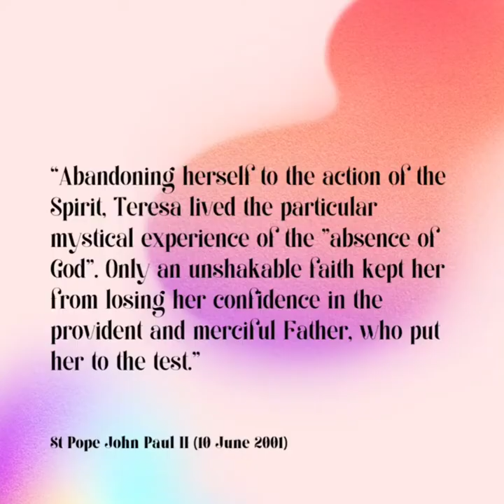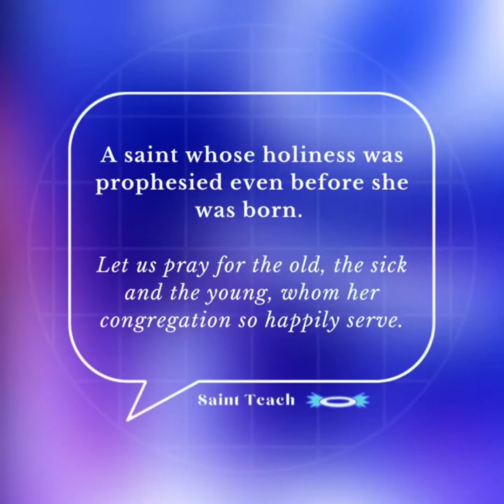St.Teresa Eustochio Verzeri,Pray for us 🙏🏻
*Journey Towards ACIES Day*
 _Reflection 2 on Mother Mary- A Heart seeking clarity_ by *Fr.GeorgeVadukkut OFM Cap.Parish Priest Holy Spirit Church,Ghala*

 🅂🄴🅁🄼🄾🄽104
🅂🄴🅁🄼🄾🄽 103
Blessed are you !

*RESPONSORIAL PSALM*
 FEB.13, 2022

*Jesus Calls the First Disciples*
🅂🄴🅁🄼🄾🄽 101

*RESPONSORIAL PSALM*
FEB.6, 2022

*RESPONSORIAL PSALM*
JAN 23, 2022

[ *பொதுக்காலம் 2ஆம் வாரம் – ஞாயிறு*
_Fr.Maria MMI,Africa_

The First Miracle of Jesus Christ*
 🅂🄴🅁🄼🄾🄽 _95_